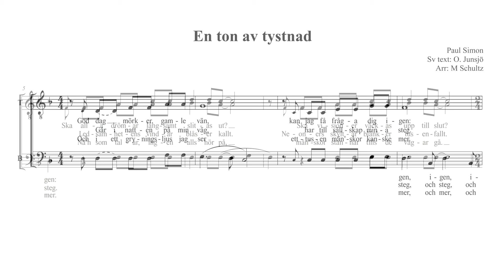En ton av tystnad - Tenor 2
God dag mörker, gamle vän
Orginaltitel: Sound of silence

Musik & text: Paul Simon
Svensk text: Owe Junsjö
Arr: Martin Schultz